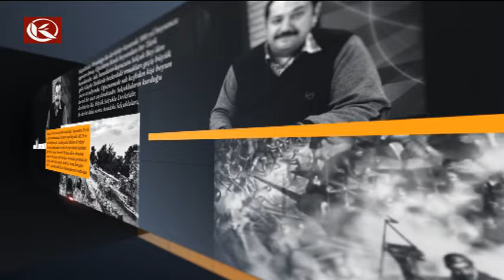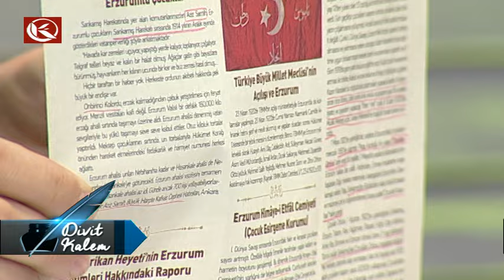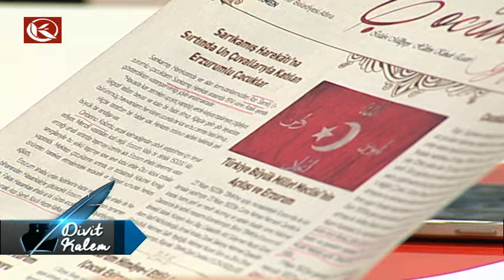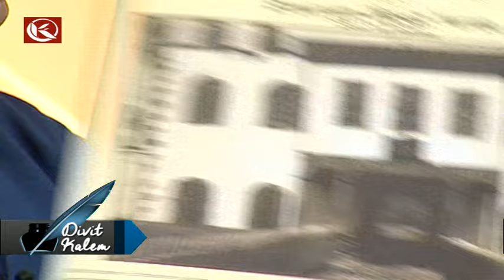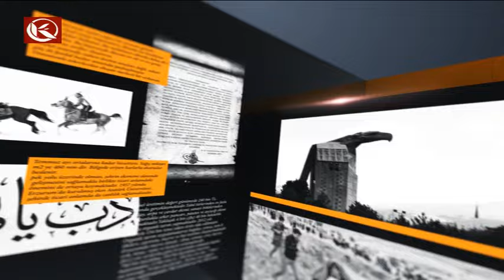Divit Kalem 19.04.2016